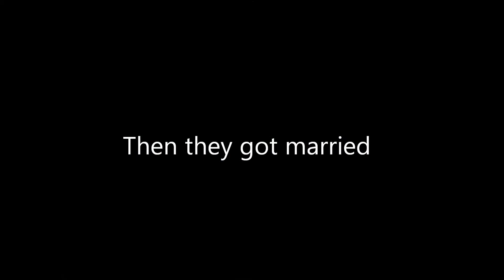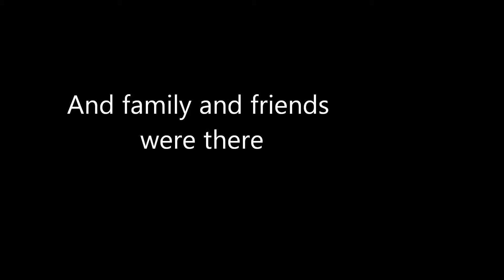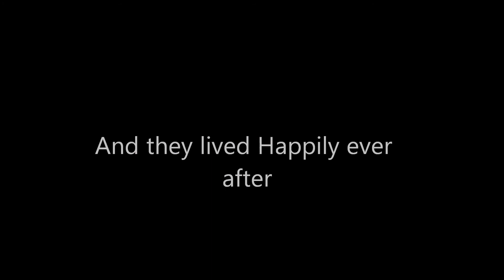wedding september 19 2009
September 19 2014 our 5 year anniversary!